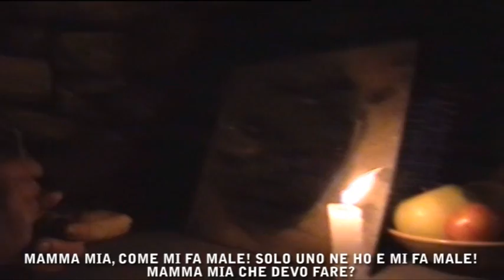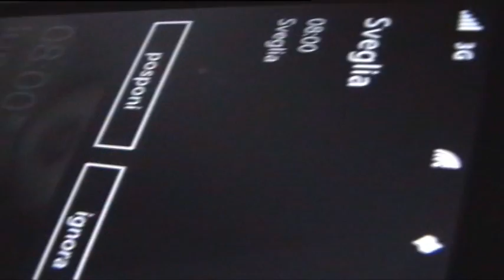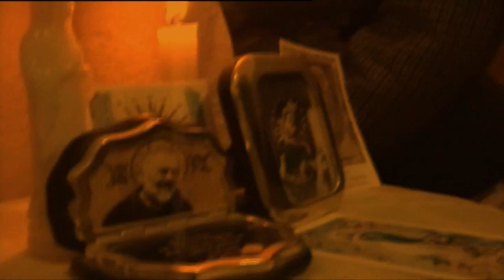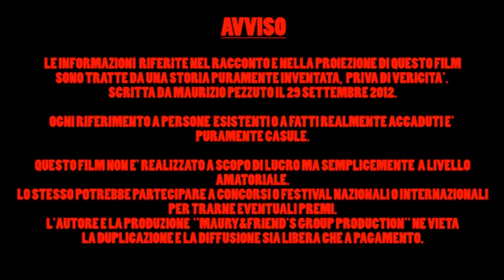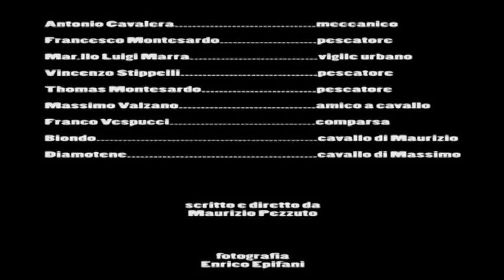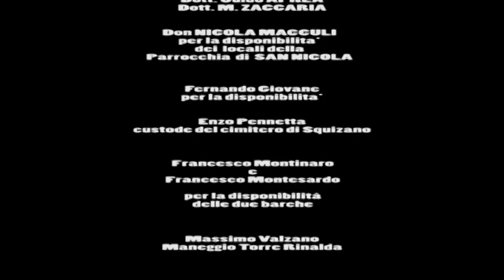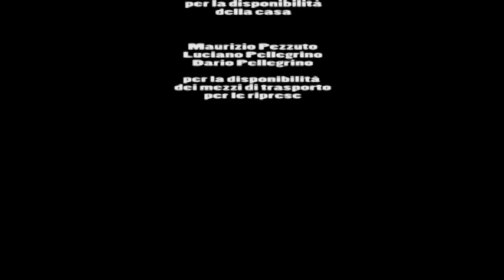Il Vecchio Pietro - Regia di Maurizio Pezzuto - FILM DVD 16 9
Il Vecchio Pietro
Regia di Maurizio Pezzuto

Il Vecchio Pietro, nonostante la sua tarda età, riscopre che nella vita forse nulla è perso, e che tutto può avere un nuovo inizio, forse, a volte, qualcuno ci osserva da vicino ma noi non lo sappiamo.

Con Lino Cafueri -- Maurizio Pezzuto -- Nino Schiavone -- Luciano Pellegrino

Una storia scritta da Maurizio Pezzuto il 28/09/2012
Girata tra il 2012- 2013 - fine montaggio 08/08/2013
- Musiche di Giuseppe Giannuzzi - Montaggio Enrico Epifani - Arpeggi chitarra di Pezzuto Maurizio
Realizato grazie alla straordinaria collaborazione di Maury & Friends Group Production
Presentato come prima visione con il Patrocinio del comune di Squinzano (Le),
il 09/08/2013 presso la Lega Navale di Casalabate ( marina di Squinzano e Trepuzzi ) -  Prov. Lecce.
Film tipo Medio Metraggio amatoriale
Attrezzatura mic. telecmere non professionali
Durata 00,44,33 circa
Nation. Italy